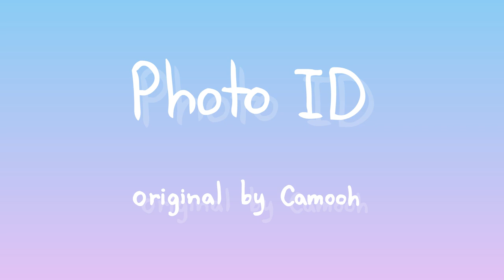Photo ID | Animation meme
Finally caved in to do this memeee. I think I slowed down the original video to x0.25 speed to study camera movement. Learning new things every daaaay.

Also another fishy character. Hugo, the owl hybrid god boio. I'm planning on making a introduction meme for him, but this will have to do.

If you guys like this video please consider watching my other videos too. That's where I get muns muns to buy shrimps. Tasty shrimps. Pls do it for the shrimps. I can't get extra muns from this video, weh.

เอโย สวัสดี

☕☕☕ Thank you Amy and Berylviana for the coffee! ☕☕☕

Song: Remi Wolf - Photo ID

OC [Aquaria fishes]: Mira (kitsune fish), Hugo (owl fish)
Program used: Flash CS6
Time: 3 days